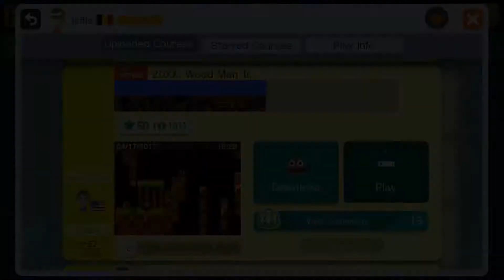Super Mario Maker | 20XX: Wood Man Jr. By Jeffie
Level Creator: Jeffie